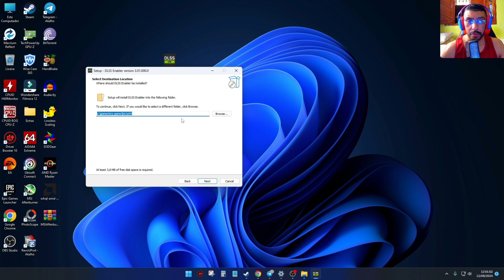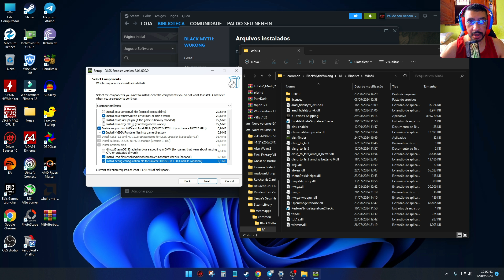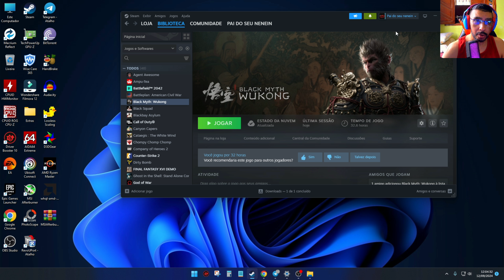Testei o Mod FSR3 no Black Myth Wukong e Dobrou o FPS. 😱😱😱😱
Link do Canal de Promoções Telegram EnoisGames

Resgate Moedas

PROMO COMEÇA DIA 11/10 AS 00:00
R$15 off em compras acima de R$150 ，CUPOM: BRSC15
R$35 off em compras acima de R$300 ，CUPOM: BRSC35
R$100 off em compras acima de R$850 ，CUPOM: BRA100
R$150 off em compras acima de R$1200 ，CUPOM: BRA150
R$250 off em compras acima de R$2000 ，CUPOM: BRA250

PÁGINA DA PROMO

RX 470 4G Soyo

RX 580 8G Soyo R$522,33
CUPOM: BRSC35

RX 580 MZOW  12X Sem Juros

RX 580 8G VEINEDA 12X SEM JUROS

RX 580 MOUGOL

RX 580 MAXSUN

GTX 1660 SUPER VEINEDA R$842,95
CUPOM: BRA100

RX 5700XT  R$1.094,03 12X SEM JUROS
CUPOM: BRA150

PLACA DE VÍDEO LOJAS BR
RX 6650XT

PLACA  MÃE MACHINIST B450 R$320,14
CUPOM: BRSC15

Placa Mãe Asrock B450 Pro CB Pegar o cupom da loja

Placa Mãe SOYO B550M R$492,79
CUPOM: BRSC35

PROCESSADOR RYZEN

RYZEN 5 3600 R$413,80 12x sem juros
CUPOM: BRSC35

RYZEN 5 4500 R$R$354,07
CUPOM: BRSC35

Ryzen 5 5500  R$501,02
CUPOM: BRSC35

RYZEN 5 5600 R$810,11 12X SEM JUROS
CUPOM: BRSC35

Ryzen 7 5700X3D R$1.215,44 12X Sem Juros , apenas 11 no estoque
CUPOM: BRA150

Machinist X99 PR9 R$247,52
CUPOM: BRSC15

Machinist X99 RS9

Machinist X99 MR9A R$361,35
CUPOM: BRSC35

Placa Mãe Qiyida X99 D4 R$245,77
CUPOM: BRSC15

Aigo X99 D4

CUPOM: BRSC15

MEMORIA RAM DDR4
Memoria DDR4 Kllsre
Link 2

Memoria Ram DDR4 Gloway Branca
16G 2x8 3200mhz R$199,96 Pegar o Cupom da Loja
CUPOM: BRSC15

Memoria Ram DDR4 Gloway RGB Branca
16G 2x8 3600mhz  R$276,90  pegar o cupom da loja
CUPOM: BRSC15

SSD XrayDisc  Pro NVME
512G R$229,43
CUPOM: BRSC15

SSD Sata XrayDisc
512G R$209,02 CUPOM: BRSC15
1TB R$356,15 CUPOM: BRSC35